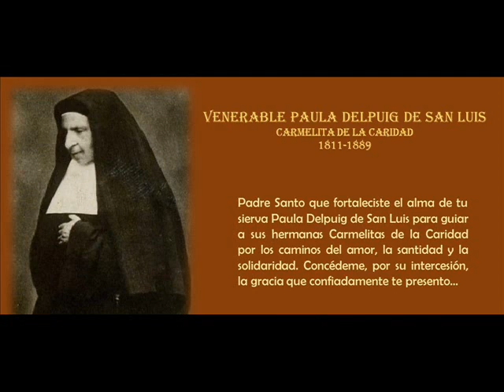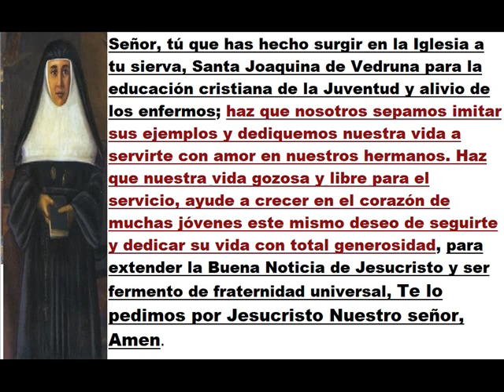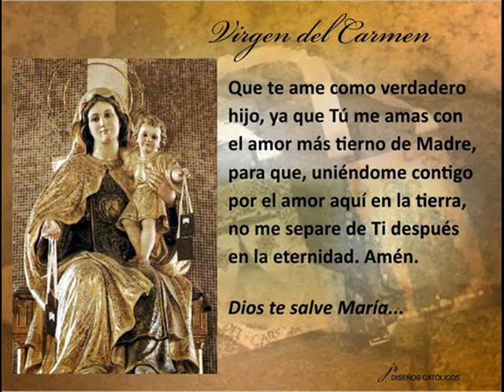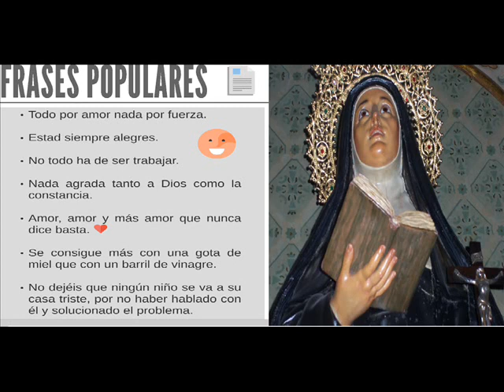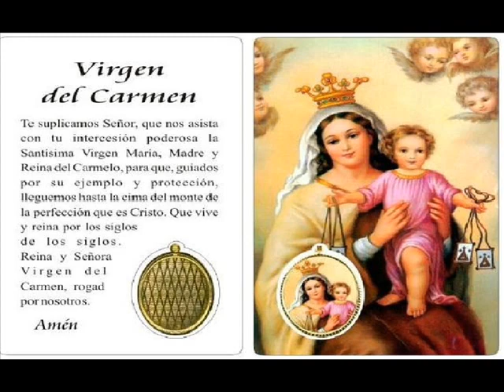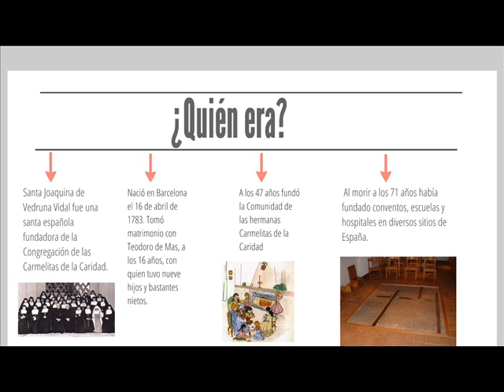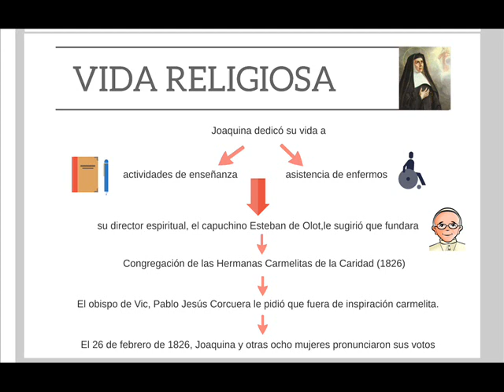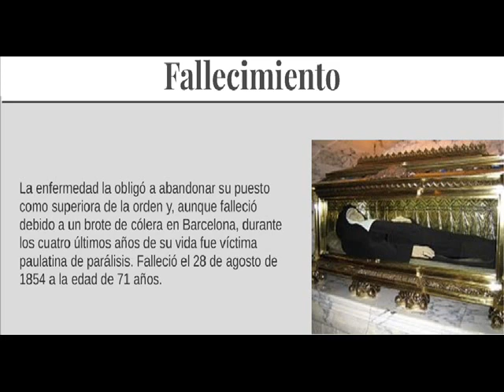Santa Joaquina de Vedruna: 22 - 23 Mayo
Señor, tú que has hecho surgir en la Iglesia a tu sierva, Santa Joaquina de Vedruna para la educación cristiana de la Juventud y alivio de los enfermos; haz que nosotros sepamos imitar sus ejemplos y dediquemos nuestra vida a servirte con amor en nuestros hermanos. Haz que nuestra vida gozosa y libre para el servicio, ayude a crecer en el corazón de muchas jóvenes este mismo deseo de seguirte y dedicar su vida con total generosidad, para extender la Buena Noticia de Jesucristo y ser fermento de fraternidad universal, Te lo pedimos por Jesucristo Nuestro señor, Amen.